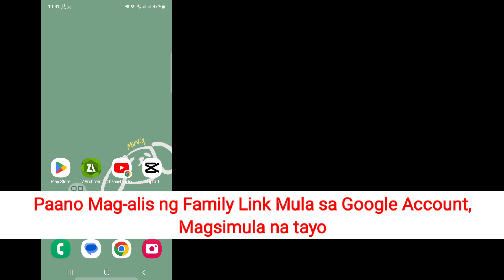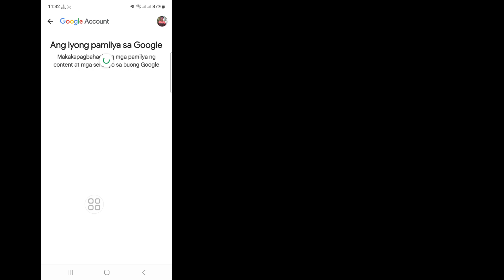Paano Mag-alis ng Family Link Mula sa Google Account (2024) || I-delete ang Family Link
Android School

 Dito Sa Video na Ito Ipapakita Ko Sa Iyo Kung Paano Mag-alis ng Family Link Mula sa Google Account (2024) .Patuloy na Panoorin ang Video hanggang ent, Napakasimple At Madaling Paraan.
Ang Video na Ito ay Para Sa Iyo. Panoorin Ang Buong Video Nang Hindi Nilalaktawan Kung Hindi, Hindi Mo Maiintindihan ng Maayos. Kung Mayroon kang Anumang Mga Kahilingan sa Tutorial, Ipaalam sa Akin Sa Mga Komento!  Gagawin Ko Para Sa Iyo Sa loob ng 1 Araw.

 Alisin ang miyembro.

 1.Sa iyong Android phone o tablet, sabihin ang "Hey Google, buksan ang mga setting ng Assistant" o pumunta sa mga setting ng Assistant.

 2. I-tap ang Iyong mga tao.

 3. I-tap ang miyembro ng pamilya na gusto mong alisin.

 4.I-off ang Grupo ng pamilya.

 5. Sa kanang bahagi sa ibaba, i-tap ang I-save.

 6. Sundin ang mga tagubilin sa screen.

 Paano Mag-alis ng Family Link Mula sa Google Account (2024),

 Tanggalin ang Family Link,

 Paano ko ia-unlink ang aking Google Family Link?,

 Paano ko ganap na aalisin ang Family Link?,

 Paano ko babaguhin ang aking Google account mula sa bata patungo sa normal?,

 Paano ko aalisin ang mga kontrol ng magulang sa aking Google account,

 paano alisin ang link ng pamilya sa google account nang walang telepono ng magulang,

 paano tanggalin ang link ng pamilya sa google account nang walang password,

 paano alisin ang link ng pamilya sa google account na wala pang 13 taong gulang,

 paano tanggalin ang link ng pamilya sa google account pc,

 paano tanggalin ang link ng pamilya sa google account sa iphone,

 paano alisin ang link ng pamilya sa google account 2024,

 paano tanggalin ang link ng pamilya sa google account sa pc,

 paano tanggalin ang link ng pamilya sa google account na malayalam,

 paano tanggalin ang link ng pamilya sa google account na tamil,

 paano alisin ang link ng pamilya sa google account sa chromebook,

 paano tanggalin ang link ng pamilya sa google account,

 paano tanggalin ang link ng pamilya sa gmail account sa laptop,

 paano alisin ang link ng pamilya sa google,

 alisin ang link ng pamilya sa gmail account,

 paano tanggalin ang google account sa xiaomi phone,

⏩Hastag.

❤️Salamat Sa Pagsama sa Amin.